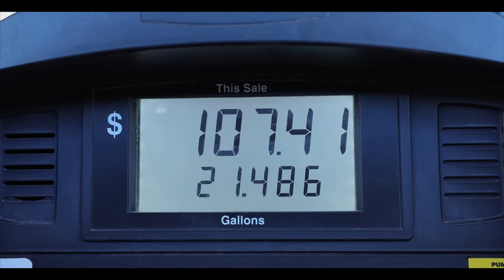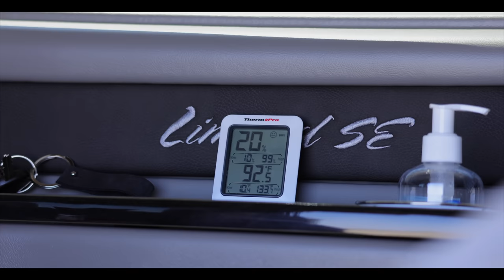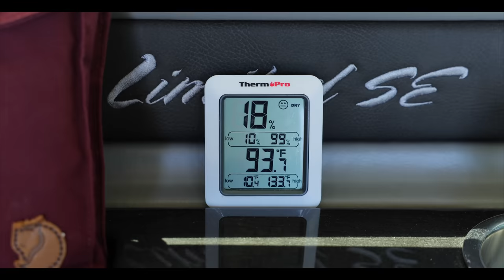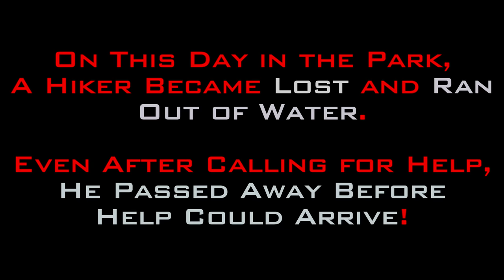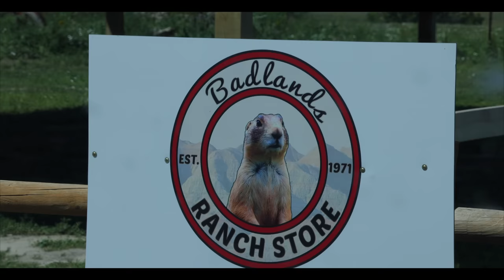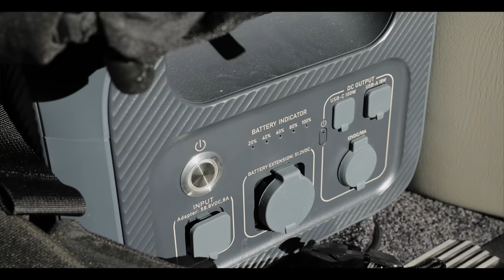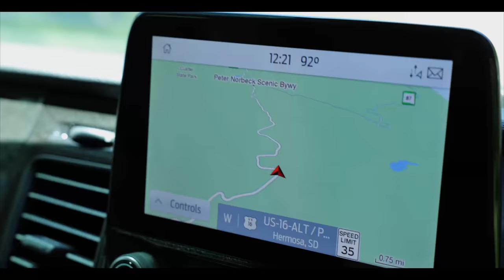Brutal Heat & Death - Overlanding in South Dakota - Intense Heat - Van Life Adventure - Part 1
In this Adventure, TOGR is heading out West and their focus for the first week is South Dakota!

Beautiful landscapes, Brutal Heat, Death and More Await.

Every single aspect to this adventure is planned on the fly and as you will see, no one could have foreseen what was coming our way!

This is part 1 of a 3 part adventure.

:: Gear List For This Adventure ::
I have begun using Amazon Affiliate links in the Adventure Videos & if you choose to purchase one of these products via these links I will receive a small commission which will help fund future honest reviews & adventures.

Gear List :

Camera Equipment :
- Sony A7S III
- Sony A7IV
- Sony 20mm 1.8 Lens
- Sony 35mm 1.8 Lens
- SIRUI Carbon Fiber Travel 5C Tripod

Photo Camera :
- Canon R5
- Canon RF 100M 2.8 Macro Lens
- Canon R5 Memory Card

- GoPro 10
- GoPro Batteries
- GoPro Wind Cover
- POVGear GoPro Stick

- USB Fan SmartDevil
- MixPresso Coffee Maker

- Camp Chef Sherpa Camp Table & Organizer
- Dewalt Air Compressor
- Dewalt Batteries
- Gas One GS-3900P Dual Fuel Stove
- Butane Fuel
- Propane Fuel Canisters 4 Pack
- GSI Escape Foldable Frying Pan and Pot Kit
- Dometic CFX45 Fridge/Freezer
- Sporntneer Table
- OneTigris Folding Chair
- Bluetti Power Station
- Bluetti 230 Expansion Battery
- Insulated Coffee Cup
- Air Vent Cab Inserts : These are hard to find now.
- ThermoPro TP50 Digital Hygrometer Thermometer
- NatureHike Stove
- MoonShade Awning

- Maxpedition Ironstorm Duffle
- Gregory Miwok 24

- Toilet Bucket
- Trash Bags for Toilet
- Odor Bio-Blue for Toilet
- Cat Litter

- Smart Bottle 5 Gallon Water Bag

- Oakley Men's Gradient Flak Jacket 03-881 Black Wrap Sunglasses

or